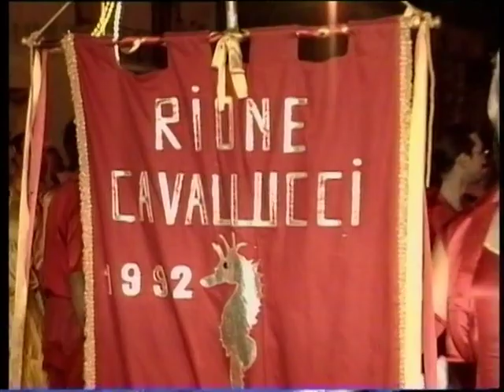PALIO DEL MARE di Porto Sant'Elpidio - Settima edizione 1998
La settima edizione del Palio del Mare di Porto Sant'Elpidio del 1998.